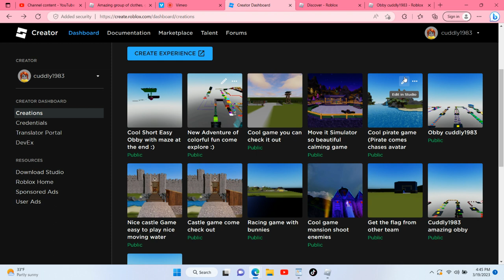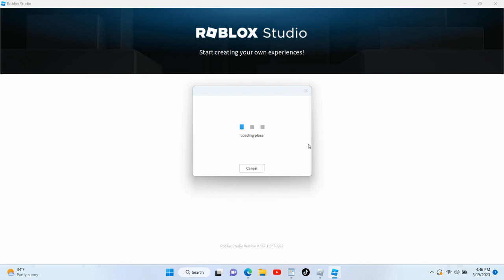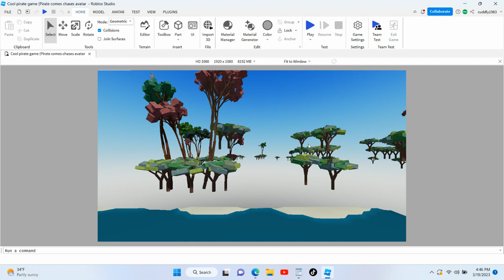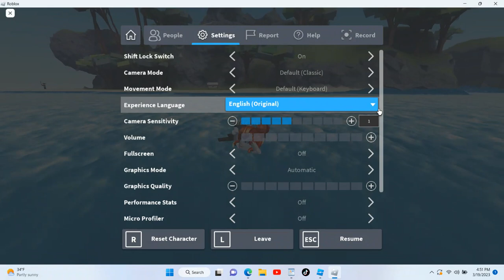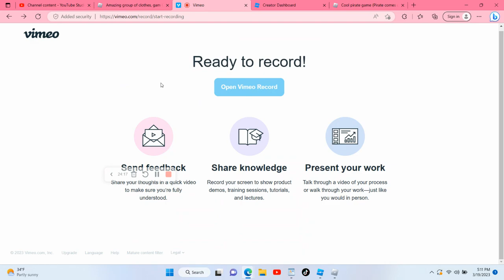Cool pirate game (Pirate comes chases avatar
Avatar cuddly1983